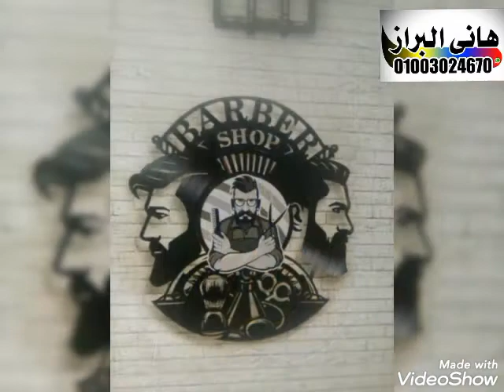احداث القصبات الغالم السهر مع السيد جعفر درين السوق العمري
درين السوق العمري